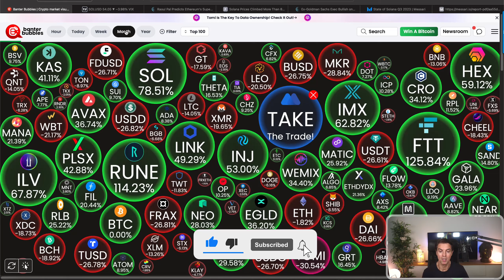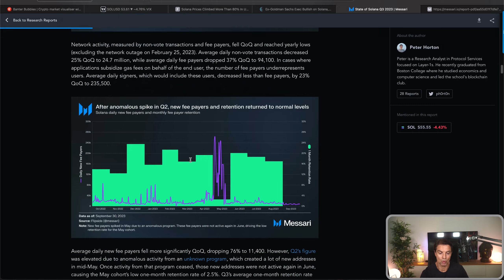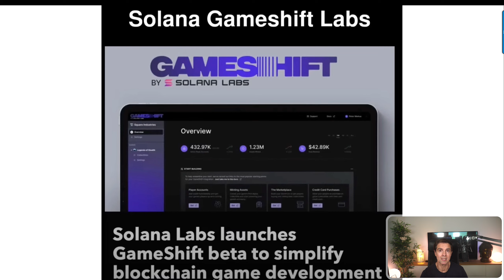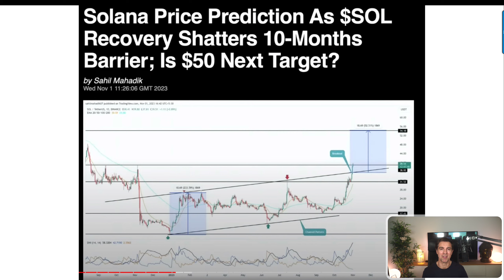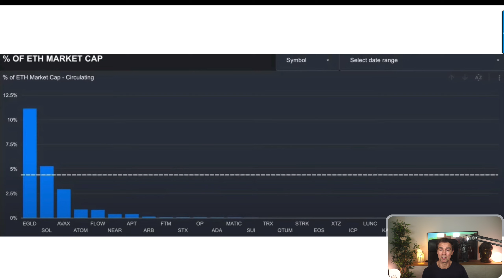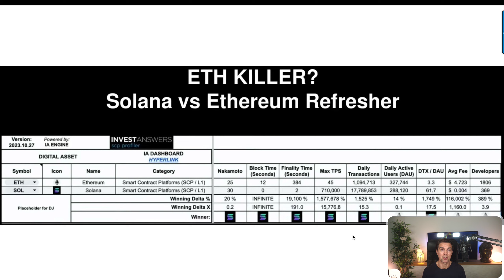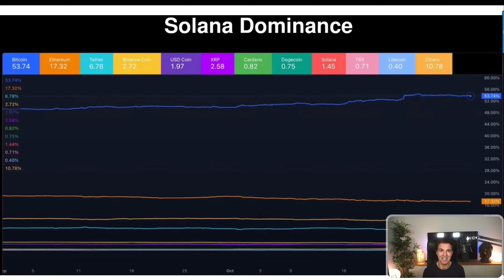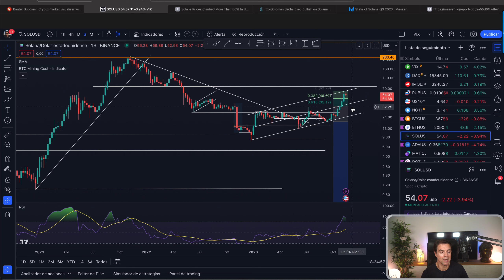Solana alcanza +600% en 2023: Te cuento a donde se dirige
En este video hablo sobre Solana, una criptomoneda que ha superado una crisis ocasionada por la caída de FTX en noviembre de 2022.

Solana ha resurgido y recientemente alcanzó los 60$, con una rentabilidad de más del 600% desde el comienzo del año.

En el video, comento sobre las oportunidades que Solana ofrece en el mercado de criptomonedas, incluyendo acuerdos con Visa, Shopify, Amazon Web Services y Google.

También discuto el lanzamiento del nodo validador Fire Dancer, que mejora el rendimiento de Solana y reduce el riesgo de fallo.

Concluyo el video mencionando los puntos de entrada principales y cuando es el mejor momento para entrar en Solana  y poder beneficiarte de este Rally alcista.

La información aquí ofrecida se expone a título meramente informativo y no constituye ninguna recomendación de inversión. Si por iniciativa propia decides invertir, recuerda nunca invertir aquel dinero que no te puedas permitir perder.